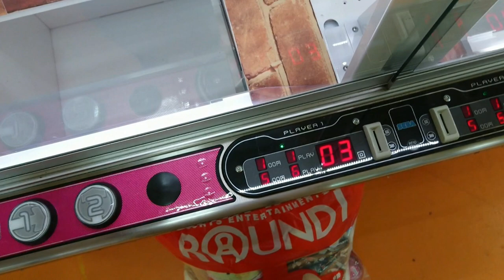＃４１【しろくま】５回も同じ設定に挑んでたら、５回目はめっちゃ巧く獲ることができた！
日常で何かしら呟いてる↓↓
【ＴｏＫＵのtwitter】　(@red_cat_Nyaoth)

今回の景品：すみっコぐらし  しろくま　ぬいぐるみ